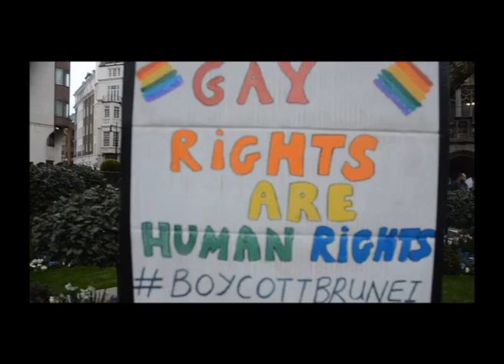Boycott Brunei Introduction of death by stoning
Introduction of death by stoning
As Prime Minister and Head of Islam in Brunei, Hassanal Bolkiah
 has spearheaded Shariah legislation that will punish adultery and homosexual sex with death by stoning, effective from April 3, 2019. This has sparked strong international protests This policy includes calls for boycotts of well known hotels owned by the Sultan, in the US and Europe. this a short amount of footage as the lgbt community bypassed the barriers and picketed the front door of the london Dorchester .